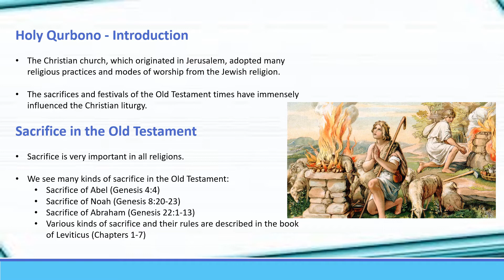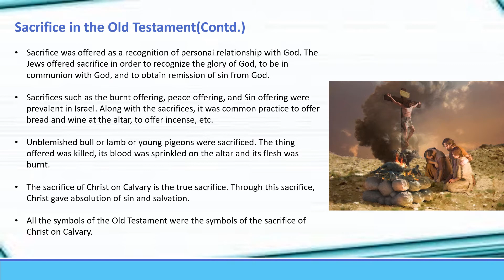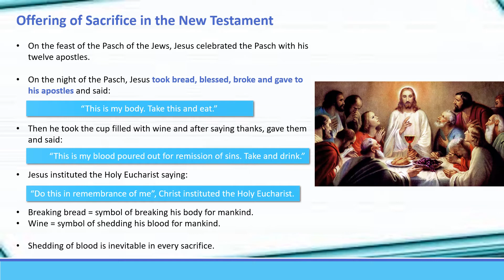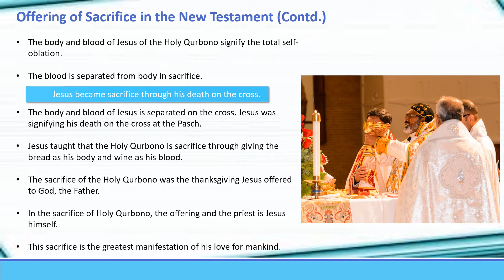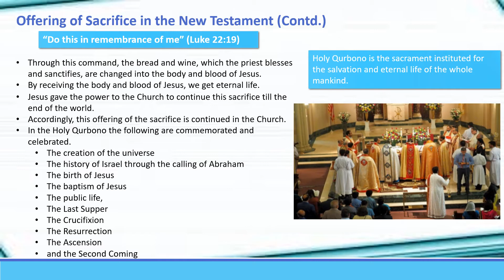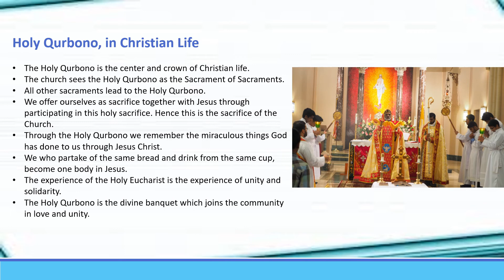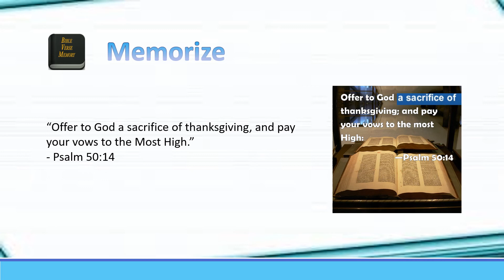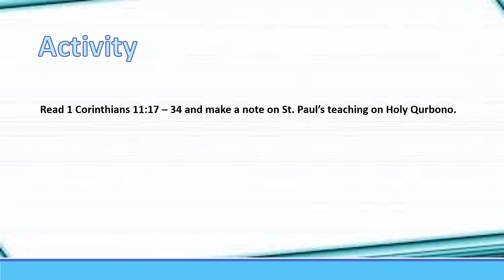Catechism Grade 6 - Lesson 12